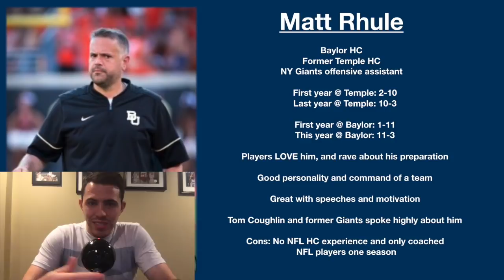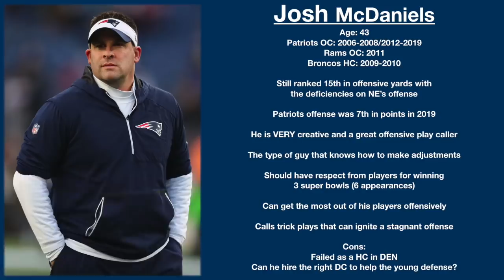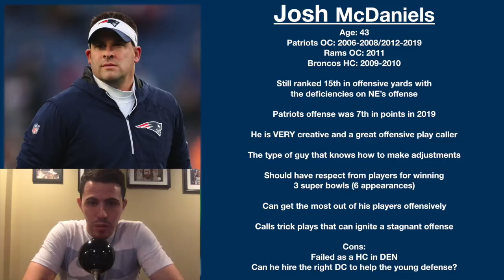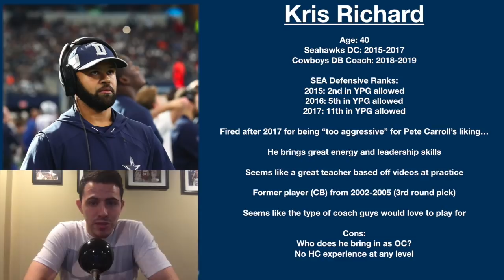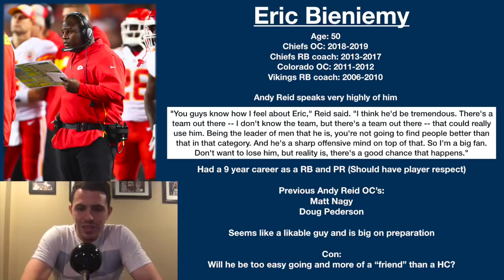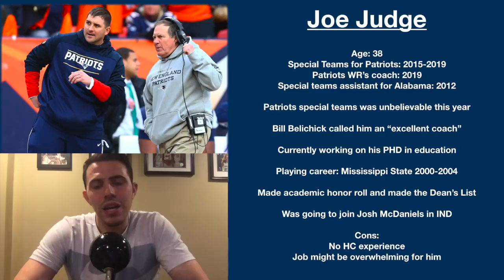My Ranking of NY Giants HC Candidates